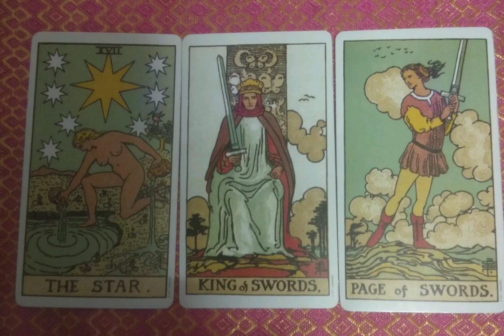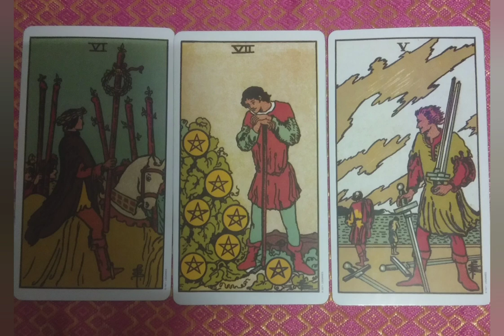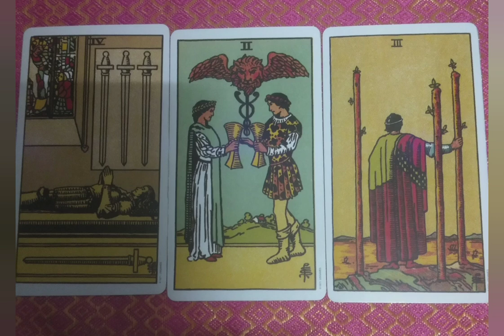VIRGO (Hindi) COMMUNICATION!! JISKA AAP KO INTEZAR HAI❤❤❤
Virgo sun moon rising